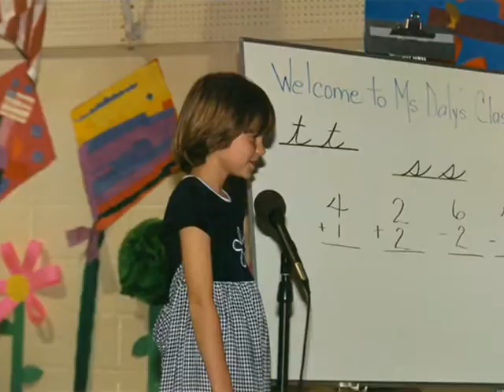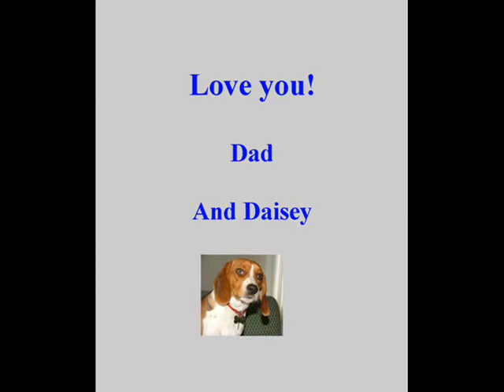Catherine D. Daly "Where's the Time Go?"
Slide show of my daughter from infant to December 2011